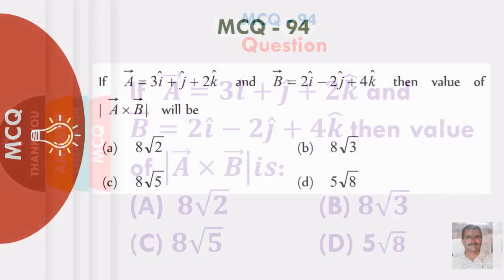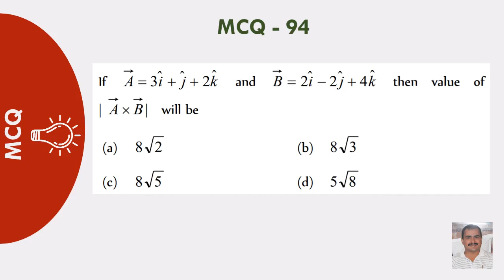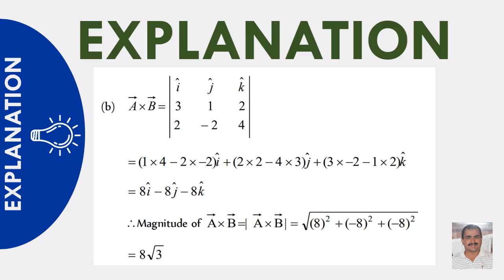If 𝑨 ⃗=𝟑𝒊 ̂+𝒋 ̂+𝟐𝒌 ̂ & 𝑩 ⃗=𝟐𝒊 ̂−𝟐𝒋 ̂+𝟒𝒌 ̂ ,value of |𝒊𝒔: (A) 𝟖√𝟐 (B) 𝟖√𝟑 (C) 𝟖√𝟓 (D) 5√𝟖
If  𝑨 ⃗=𝟑𝒊 ̂+𝒋 ̂+𝟐𝒌 ̂ and 𝑩 ⃗=𝟐𝒊 ̂−𝟐𝒋 ̂+𝟒𝒌 ̂  then value of |𝑨 ⃗×𝑩 ⃗ |𝒊𝒔: